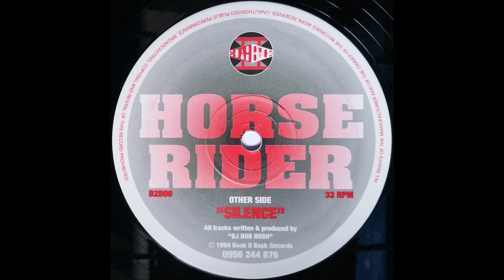DJ Dub Rush - Silence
Back II Back - B2B06